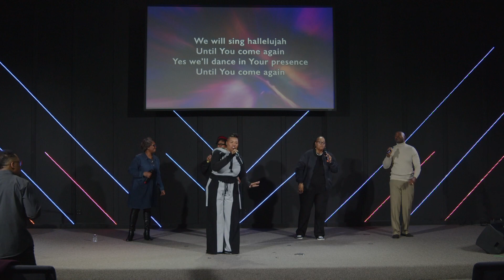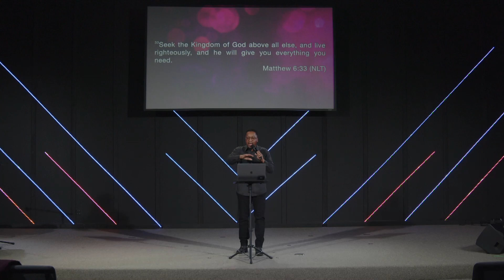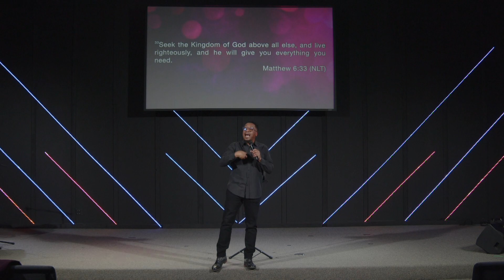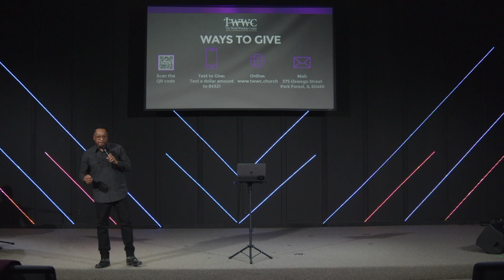SNW - True Success - Pastor Andrae Ambrose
- Text-to-Give 84321